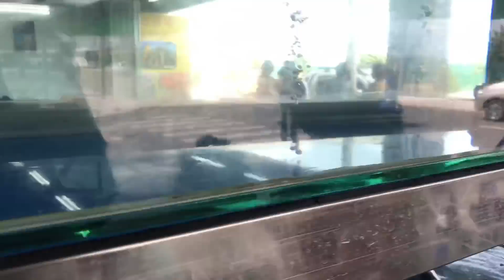Sen nhỏ của Mật - bé Judy đã xuất hiện rồi ^^ Lần đầu đi nghỉ mát ở Nha Trang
♡THEO DÕI MẬT TRÊN MẠNG XÃ HỘI NHA
➤ : TikTok Mật Pet : familymatpet
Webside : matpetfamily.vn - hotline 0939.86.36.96